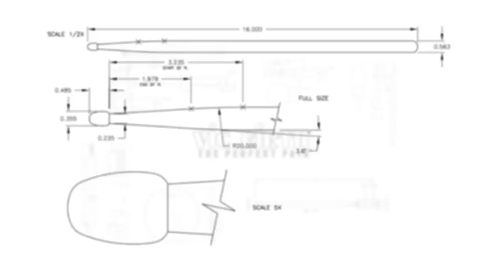Marko Djordjevic & Sveti "Wise Men Say"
VF Artist Marko Djordjevic performs his arrangement of a popular standard!

Julian Pollack - Piano and Synth
Evan Marien - Bass
Marko Djordjevic - Drums

Recording, Mixing, and Video Editing by Julian Pollack at Bridge + Water Productions, Brooklyn, NY